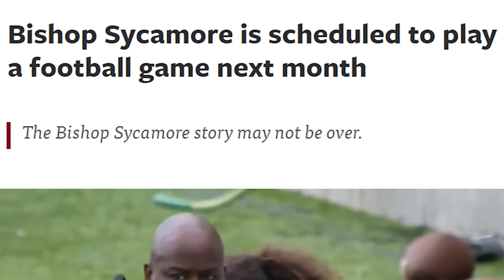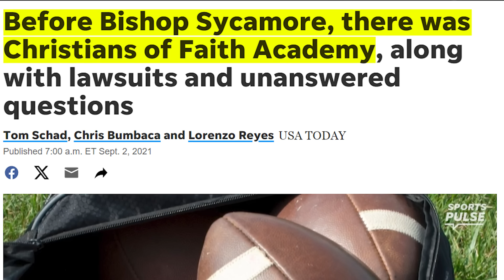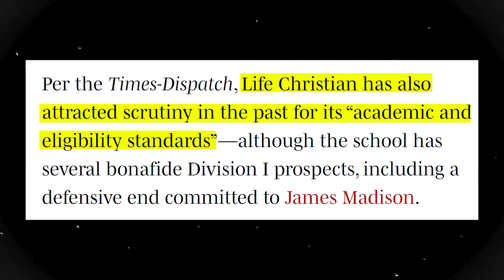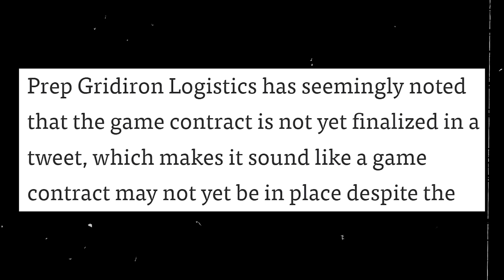Bishop Sycamore Is Back At It Once Again